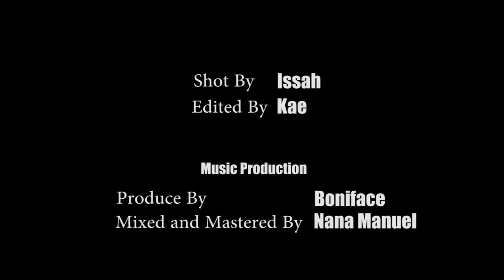Holy Spirit Speak Ft. Cynthia Maccauley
This Song Is To Reveal The Presence And Power Of God.

  So Eli told Samuel, "Go and lie down, and if he calls you, say, `Speak, LORD, for your servant is listening.'" So Samuel went and lay down in his place. 1Samuel 3:9

   This is a season where every believer needs to hear the voice of God,so that his path shall shine and be be made perfect.

  As You Listen To This Song, I Declare That The Holy Spirit Will Speak In All Your Affairs